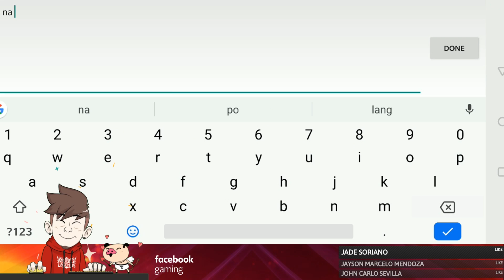Nadiskubre kong TANK na Makunat pa sa Chicharong nahanginan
Bilin nyo na agad tong TANK na to at baka magkaubusan pa! Makunat pa to sa nahanginang chicharon. Samahan pa ng spell na paborito ng mga last hitter! Enjoy! :)